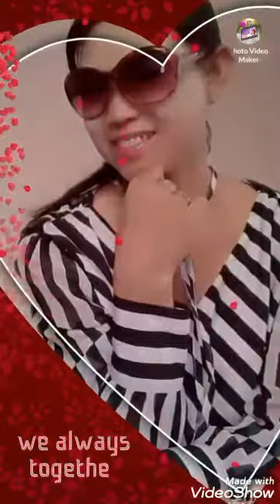than soe (si si )(4)